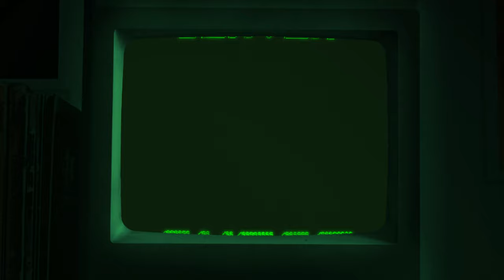Is This the Greatest MMO Ever Made? | EverQuest 1999 | Server Quest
In the inaugural episode of Server Quest, Will and Ian try and figure the whole thing out.